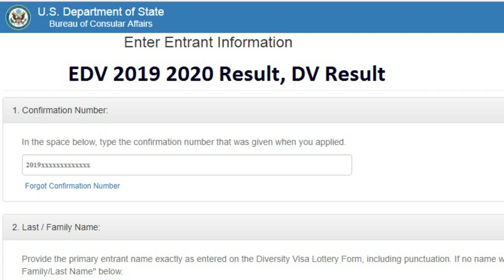Green card lottery/DV-- LOTTERY-- SUAALO IYO JAWAABO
--asxaabta hala follow gareeyo facebook pagekayga
--SUBSCRIBEGAREE--SHAREGAREE--LIKEGAREE VIDEOSKAYGA --MAHADSANIDIIN DHAMAANTIIN.